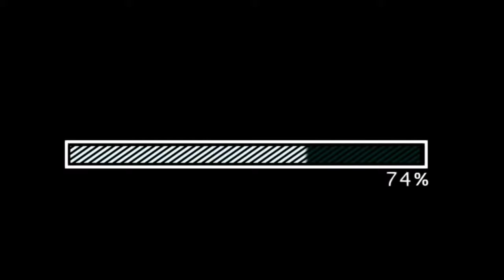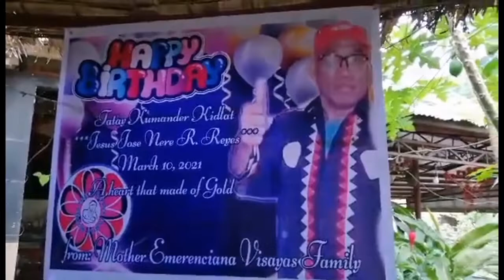Mother Emerenciana Family | Birthday Celebration of Kumander Kidlat | March 10, 2021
Mother Emerenciana Family
Birthday Celebration of 'Kumander Kidlat'

📍 Catbalogan, Samar